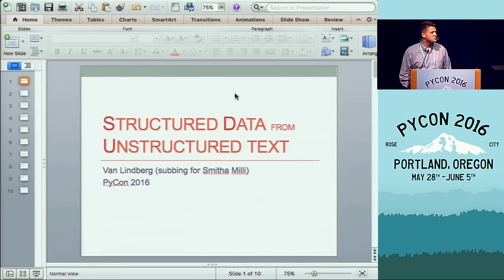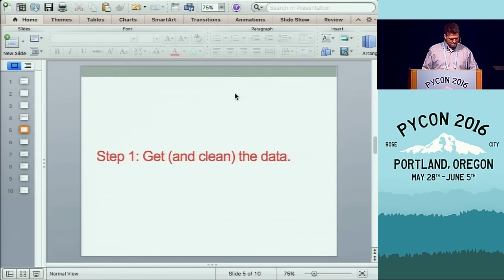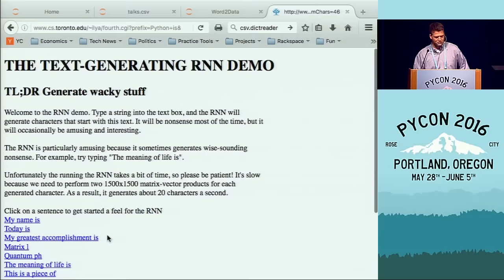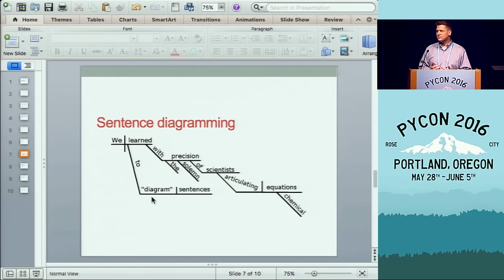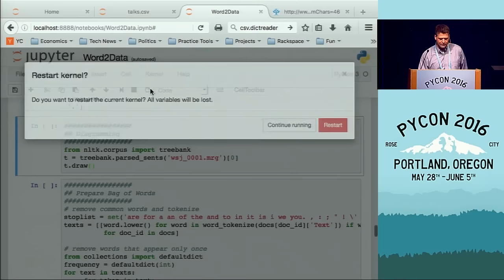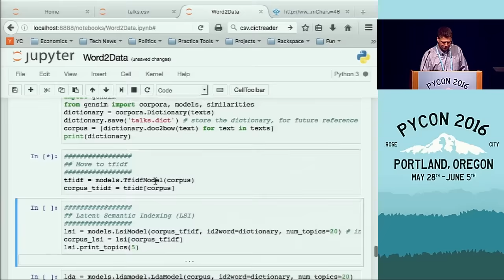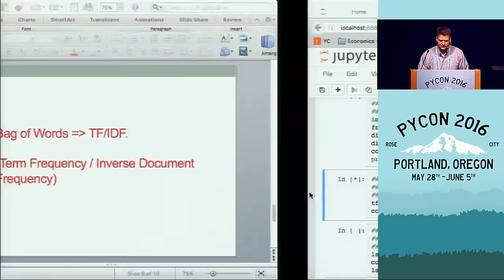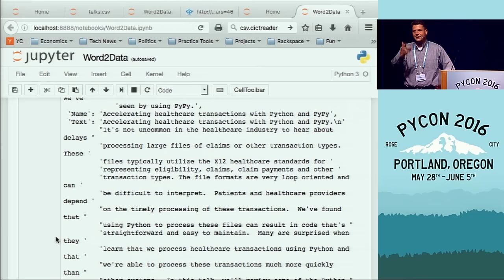Van Lindberg Structured Data from Unstructured Text PyCon 2016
"Speaker: Van Lindberg

Ever wonder how if you google “When was Python created?” Google just has the answer in a box at the top for you?  In this talk we’ll investigate how information extraction systems work, implement one using scikit-learn and NLTK, and learn about natural language processing along the way.